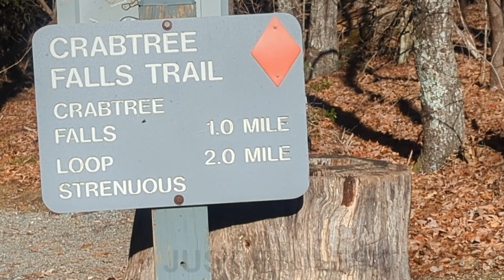2 MILE HIKE TURNED INTO 8 MILE TREK !!!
We went to hike the Crabtree Falls Loop on a cold December day, but the Parkway road was closed! We decided to go anyway for a total of 8 miles hiked. Made it back just before dark. The falls were beautiful and it was so quiet and peaceful.